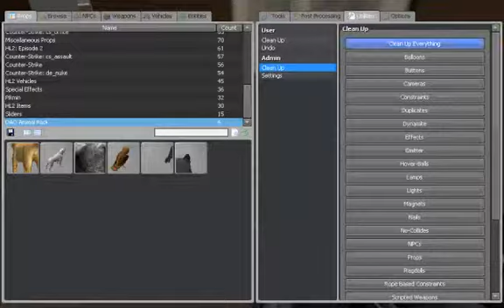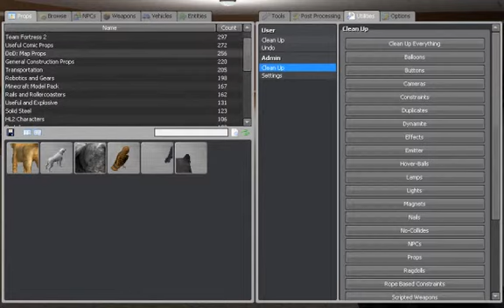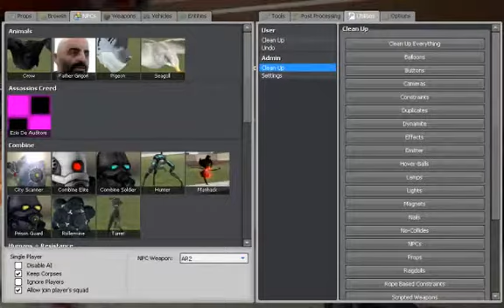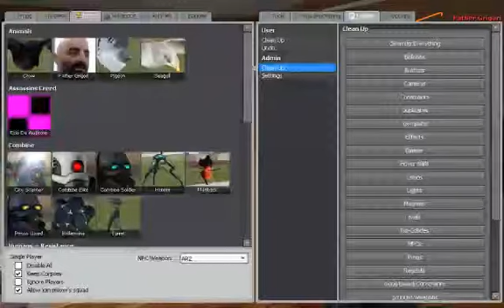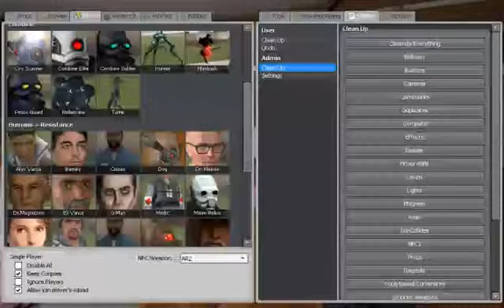Let's aimlessly do whatever in Garry's mod